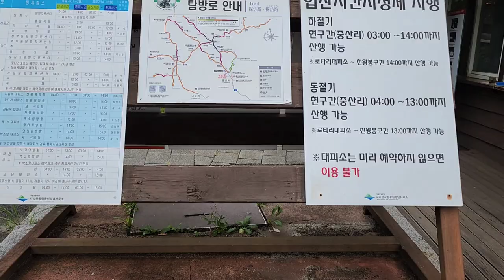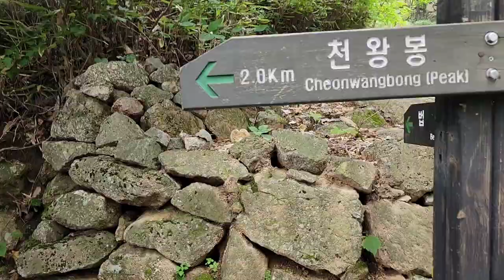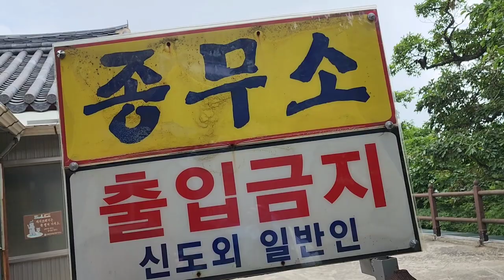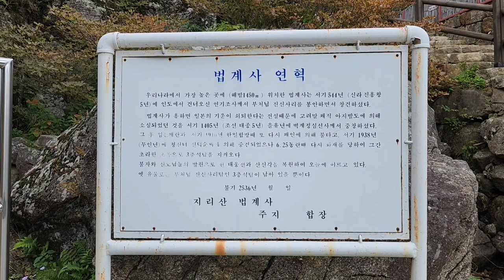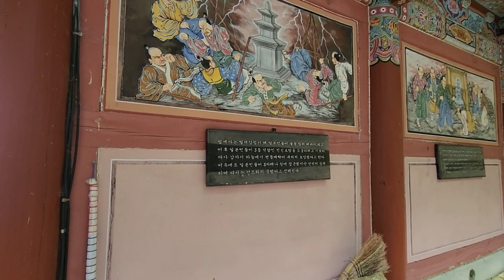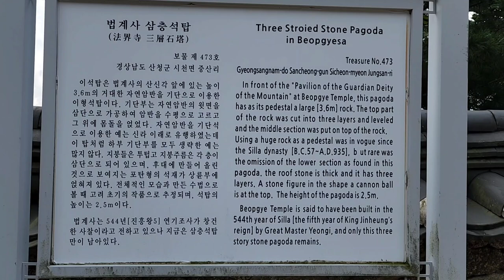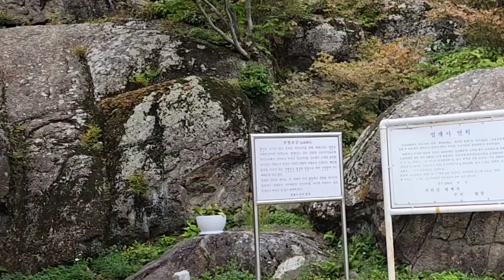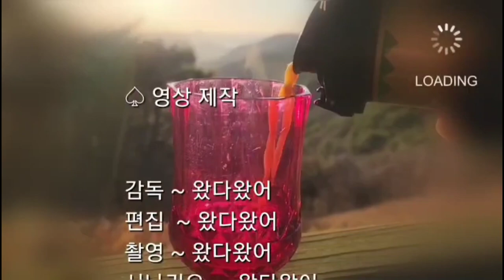[사찰탐방 - 지리산 법계사]우리나라에서 가장 높은 곳에 위치한 법계사의 신비로움을 간직한 삼층석탑,the best highest Buddhist temple in Korea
해발 1,450m에 위치한 지리산 법계사는 우리나라에서 가장 높은 곳에 위치한 사찰이다
신라 진흥왕 544년에 인도의 승녀 연기조사가 창건한 사찰이다
이때 부처님의 진신사리를 봉안하여 오늘에 이르며 법계사는 적멸보궁으로서 고려시대때 만들어진 것으로 추정되는 삼층석탑내에 진신사리가 봉안되어 있다

임진왜란과 6.25동란으로 사찰의 건물이 불타고 토굴만 남아 있던 것을 최근에 다시 불사의 건물을 축조하였다고 한다

이곳을 찾는 가장 빠른 길은 지리산 중산리 순두류 생태탐방로에서 등산으로 오는것과 중산리 탐방소에서 오르는 길이다
지리산을 2.8km~3.4km정도 올라야 이곳을 찾을수가 있으며 차량으로 진입이 불가능한 곳이다